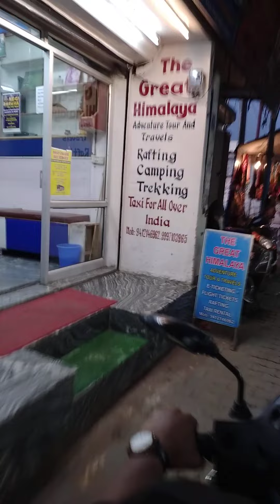Rishikesh (1 Jan 2021)